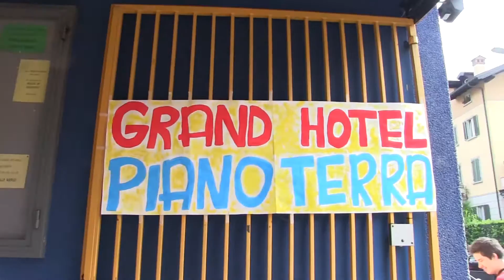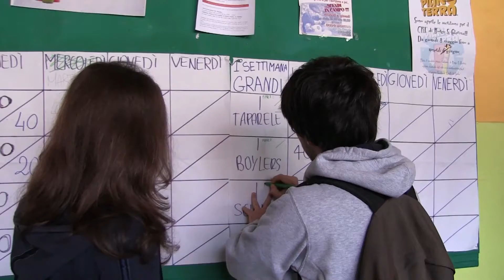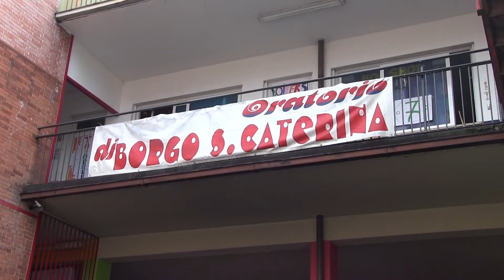A Santa Caterina è iniziato il CRE